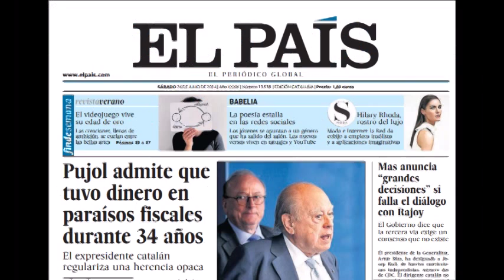Jordi Pujol: No tenemos cuentas en el extranjero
Jordi Pujol declaraba en enero de 2013 en un programa Antena 3 que no tenía dinero en el extranjero. Ante la pregunta de Susanna Griso de que contestara de forma tajante si tenía o no dinero fuera de España el respondió de forma contundente: NO.

Sin embargo en julio de 2014 reconocía tener cuentas en Andorra con varios millones de euros que nunca había declarado.

Pese a haber tenido varias oportunidades de regularizar ese capital en las sucesivas amnistías fiscales que realizó el Ministerio de Hacienda de distintos gobiernos prefirió seguir ocultando el dinero en los bancos andorranos.